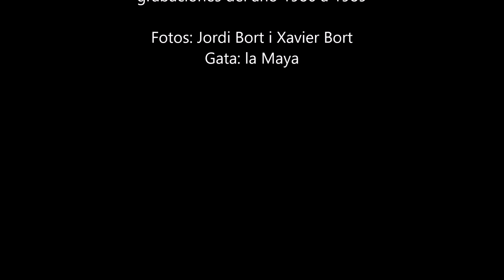Composiciones Frederic Wort entre los 12 y 15 años. Original Tapes 1986 a 1989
Composiciones interpretadas por el mismo Frederic Wort a la edad de 12 a 15 años, realizadas en su casa con su piano Yamaha en Barcelona, Barrio de Gràcia, entre los años 1986 a 1989.
En alguna ocasión sus hermanos lo acompañan con las guitarras y flautas, Jordi Bort i xavier Bort.

Algun fragmento de esas obras se volvieron a escribir en la obra pedagógica " La Suite dels Nens que van Ser " una obra que se puede ver en el canal de Frederic Wort interpretada por el mismo compositor (2016)

Las dos fotografias de Frederic corresponden al archivo fotográfico de Jordi Bort. (Fotgrafia de J.Bort)

Aquí queda este documento inédito de Fredy Wort.